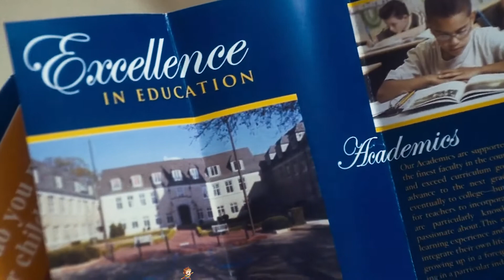清潔工發現銀行漏洞，3年從垃圾桶偷走上億元，喜劇《我為錢狂》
電影，影視，解說，美國電影，我為錢狂，劇情，喜劇